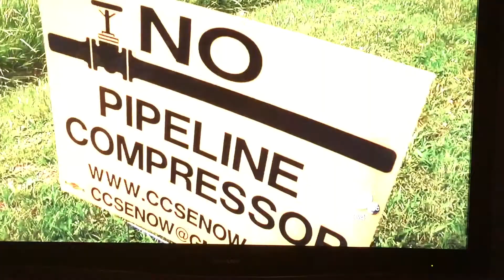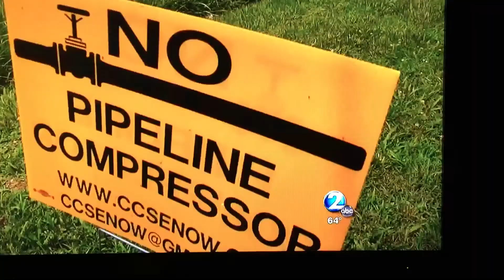CCSE fundraiser Nashville